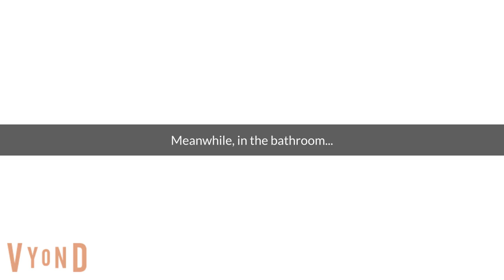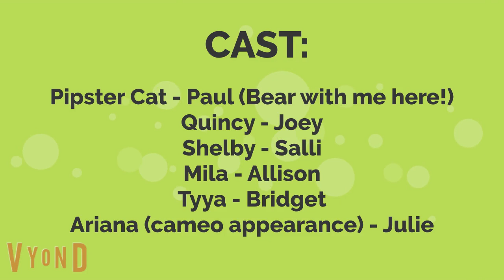Pipster Cat & Friends Episode 3: The Backed Up Toilet (TailslandiXmas Day 11) (+Updates)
In this episode Pipster Cat has explosive diarrhea and ends up like Riff from K9.5 (Cross-Promo!) and uses an entire pack of wipes and Shelby scolds him for using the entire pack and clogging the toilet in the process. Ariana then repairs Pipster Cat's toilet and manages to pay by mail.
This video is viewable to the public! Pip Pip will enjoy it!
Updates: Switched Mila and Tyya's names because of their hairstyle and new sound for Riff when he goes #2!
This is for TailslandiXmas Day 11!